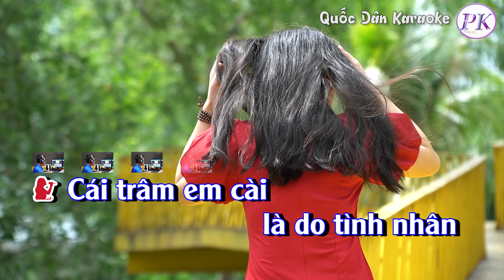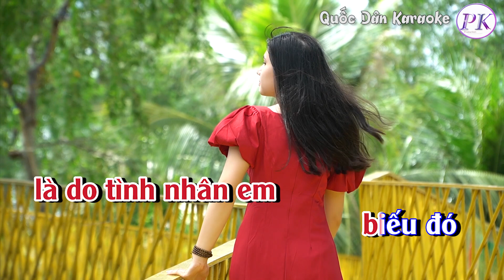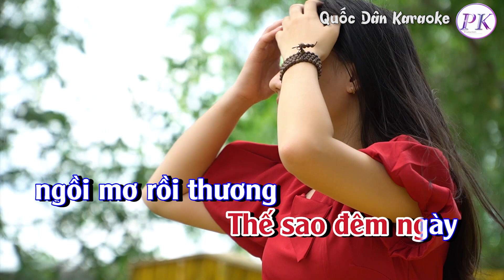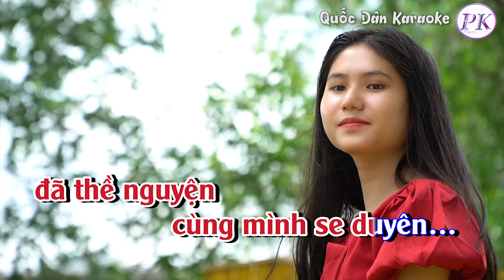Karaoke Cái Trâm Em Cài | Twist | Tone Nữ (Gm,Tp:125) | Quốc Dân Karaoke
✪ Lyrics:
Cái trâm em cài
 là do tình nhân
 em biếu đó
Chốn xa muôn trùng
 người yêu của em
 gửi về
 là muôn niềm thương
 nỗi nhớ
Nhớ nhớ người nhân tình
 thề trọn đời
một lòng yêu em
bằng chi nào em
 đâu có biết
Ấy anh đã làm bằng viên
bằng viên đạn đồng
Ấy anh đã làm
sáng chói
Cướp cướp nơi chiến trường
 làm một ngày
gửi về cho em
Ai nhớ ai
Để làm tin
tình của mình đó
Trâm hỡi trâm
 lòng này thầm nhớ
Nhớ nhớ nhớ nhớ
nhớ thương tình nhân
 là do tình nhân em
 biếu đó
Đáng chi đâu nào
một viên
 một viên đạn đồng
Thế sao đêm ngày
 ngồi mơ rồi thương
với nhớ
 đã thề nguyện
 cùng mình se duyên…